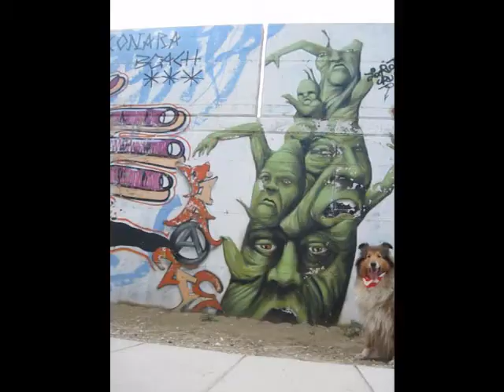marchzo 11 mistakes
the vids I've made by mistake in this marchzo
mixed with a song I like